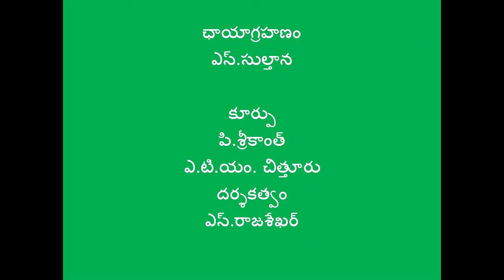Weeding instrument demonstration _ Chittoor District